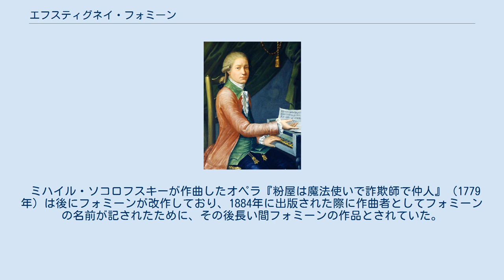エフスティグネイ・フォミーン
エフスティグネイ・イパトヴィチ・フォミーン（露: Евстигней Ипатьевич Фомин, ラテン文字表記例: Evstignei Ipatvich Fomin, 1761年8月5日（ユリウス暦8月16日） - 1800年4月16日（ユリウス暦4月27日））は、18世紀後半の帝政ロシアの作曲家。
 18世紀末から19世紀初頭にかけては、ロシア・オペラの草創期といえる時期に当たり、ロシアではイタリアやフランスの有名作曲家の作品と並んで、ヴァシーリー・パシケーヴィチ（1742年 - 1797年）、ミハイル・ソコロフスキー（生没年不詳）、アレクセイ・ティトーフ（1769年 - 1827年）、ステパン・ダヴィドフ（1777年 - 1825年）らロシアの作曲家によるオペラやバレエ作品が上演された。
この中でフォミーンは、短く不遇とされる生涯にもかかわらず、18世紀のロシア・オペラ作曲家としてもっとも傑出した存在と見なされている。
 サンクトペテルブルク生まれ。
父親は砲兵だったが、フォミーンが6歳のときに亡くなり、サンクトペテルブルク芸術アカデミーの幼年学級に入って歌とクラヴィコードを学ぶ。
アカデミー本科に進み、ドイツ人作曲家ヘルマン・ラウパッハらに師事する。
1782年にアカデミーを修了し、その才能を認められたフォミーンは音楽留学生としてイタリア・ボローニャに派遣された。
ロシアからの音楽留学生としては、マクシム・ベレゾフスキー（1745年? - 1777年）、ドミトリー・ボルトニャンスキー（1751年 - 1825年）らに次ぐ4人目である。
ボローニャでは3年間の研修を経て「作曲家マエストロ」の称号を与えられ、1785年に帰国する。
 翌1786年、ロシア皇帝エカチェリーナ2世の台本に基づくオペラ『ノヴゴロドの勇士ボエスラヴィチ』を作曲・初演したが、その後宮廷劇場の記録にフォミーンの名前が登場するのは11年後、パーヴェル1世即位後の1797年であり、この上演は失敗に終わったと見られる。
 その間、1787年にタンボフでフォミーンが作曲したオペラ『替馬所の御者たち』の台本が出版されている。
当時タンボフの知事に文学者ガヴリーラ・デルジャーヴィンが就任しており、デルジャーヴィンは『替馬所の御者たち』の台本を担当したニコライ・リヴォフと義兄弟の関係にあったことから便宜が図られたと考えられている。
タンボフではフォミーンのもう一作のオペラ『夕べの集い、または娘たちよ占いをしなさい』の台本も出版されたが、音楽は失われた。
なお、リヴォフはロシア民謡の収集に力を注ぎ、1790年にチェコ人音楽家プラーチとともに100曲からなる『リヴォフ・プラーチの民謡集』を出版、ドイツではベートーヴェンが自作の弦楽四重奏曲（第7番及び第8番）にこの曲集から旋律を採用するなどロシア国内外に大きな影響を与えた。
 1797年にフォミーンはサンクトペテルブルク宮廷劇場のコレペティートル兼作曲家として採用されている。
この結果、歌手たちの教育・訓練に忙殺されたらしく、オペラ『アメリカ人』が上演されたのは彼の死の年1800年2月のことである。
 18世紀の後半に生み出された最初期のロシア・オペラは、歌付き芝居であるジングシュピールの様式にオペラ・ブッファの要素を取り入れたものであった。
フォミーンが作曲した『替馬所の御者たち』（1787年）はロシアの農奴制を扱った1幕もののコミック・オペラで、ニコライ・リヴォフの台本により、サンクトペテルブルクで初演された。
民謡的素材を用いた音楽やポリフォニックな合唱により、18世紀ロシア・オペラの代表作に数えられている。
これと並んでオペラ『オルフェイ（オルペウスとエウリュディケー）』（1792年）は、序曲をはじめとした音楽に劇的な表現力を持つ器楽様式を確立した点で重要視されている。
このほか、『金のりんご』、『ヤロポルクとオレグ』、『アメリカ人』（1800年）などのオペラ作品がある。
16世紀スペイン征服時代の南米を主題とした『アメリカ人』では、エカチェリーナ2世から台本の書き換えを命じられ、オペラ作品に対する検閲制度につながった。
 フォミーンには、教会音楽や彼の作かどうか疑わしい作品もある。
 ミハイル・ソコロフスキーが作曲したオペラ『粉屋は魔法使いで詐欺師で仲人』（1779年）は後にフォ...